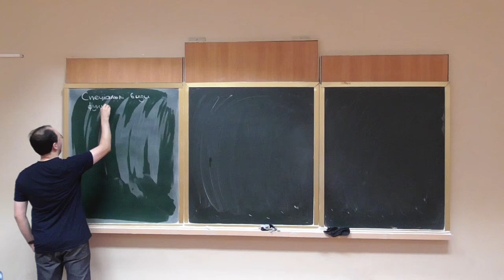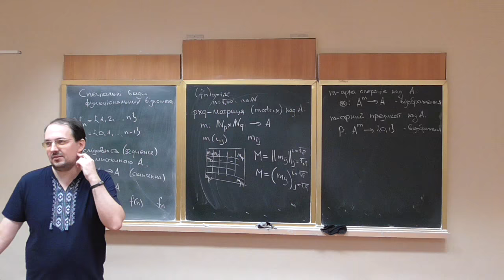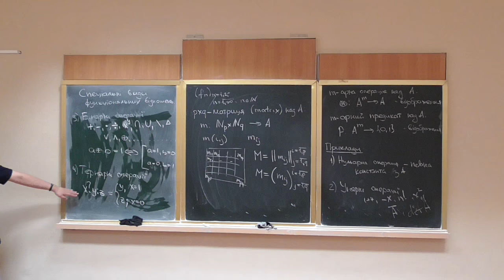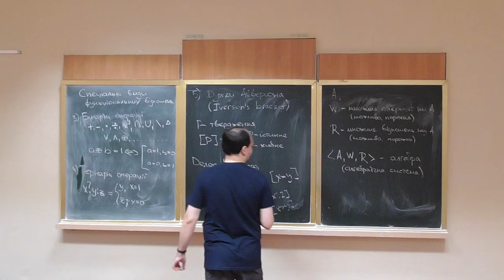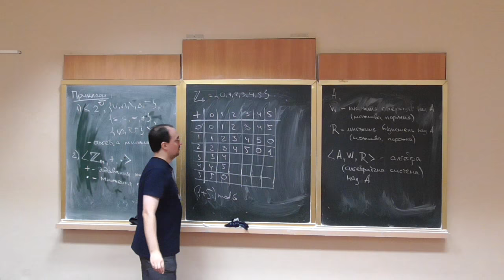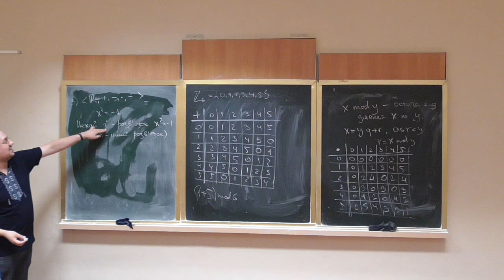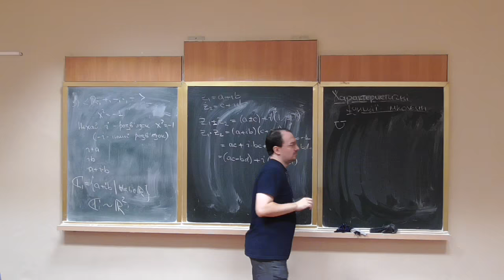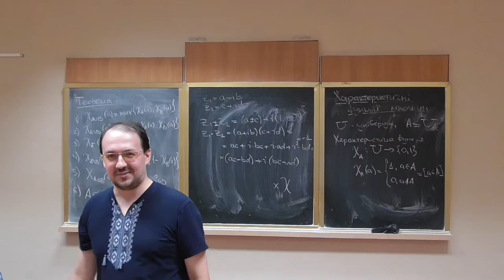Дискретна математика, лекція 08: спеціальні відображення; алгебри; характеристичні функції множин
Розглянуто такі питання:
-- послідовності;
-- матриці;
-- операції та предикати;
-- приклади операцій та предикат, дужки Айверсона;
-- поняття алгебри (алгебраїчної системи);
-- приклади побудови алгебраїчних систем: кільце лишків за модулем, комплексні числа;
-- характеристичні функції множин;
-- зведення операцій над множинами до операцій над характеристичними функціями.